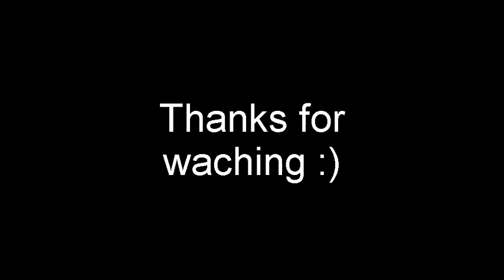Como Dibujar a Eva|How to Draw Eva|Wall-e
Gracias...